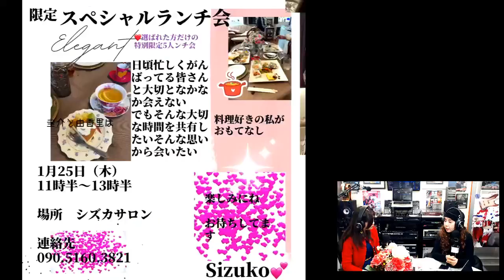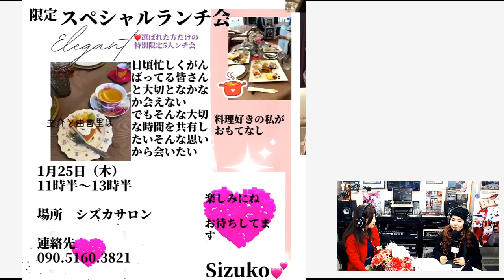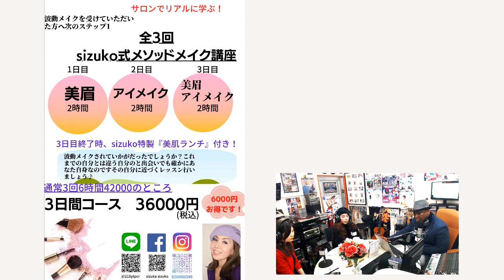「Sizuko式美眉メソッド」トークショー番組【第43回目放送】テーマ：『波動メイクを日本中に広げよう、、、』パーソナリティ：波動メイクSizuko 、ゲスト：王 琳麗 (オウ リンレイ)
「Sizuko式美眉メソッド」トークショー番組【第43回目放送】

テーマ：『波動メイクを日本中に広げよう、、、』

1/12（金)19：30～

パーソナリティ・波動メイクアップアーティスト：波動メイクSizuko

ゲスト：王　琳麗 (オウ　リンレイ) AMAZON & Rakutenネット販売

アシスタント：ルイ・JAJA・ボストン